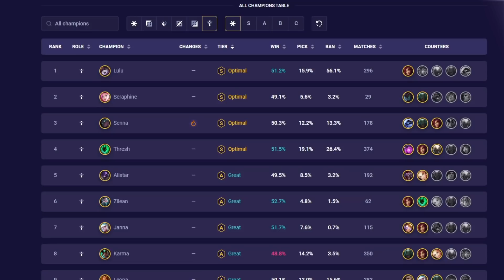Season 11 HIGH ELO LoL Tier List Patch 11.12 by Mobalytics - League of Legends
Let's check out what champions are doing well in high elo on patch 11.12!
Take a look at our improved tier list on site!
Timestamps:
00:00 Top
02:57 Jungle
05:03 Mid
07:02 ADC
09:40 Support

► You can read more about our list here on our blog!

Tier list format and methodology:

We create two tier lists, one is intended for the majority of ranked players and the other is meant for the very top levels of play (high ELO). There are many tier lists out there with different thoughts about what is strong, but our tier lists are specifically focused on helping you climb in your rank NOW.

The lines between our two tier lists are not black and white. If you're wondering about which one you should use, we recommend following the general player base list until it no longer works (usually around high Diamond) and switching to High-ELO becomes more effective. If you're playing your off-role the general list is also your best bet.

Our difficulty ratings are based on "Skill Floor", meaning that a Simple champion will yield results faster (around 5-10 games of learning).

Champions with a higher skill floor (Hard or Severe) will take more time to learn them (20-50 games +) but you will be rewarded with better results over time whereas a Simple champion may fall off as you climb higher since Simple champs often have flaws in their kit that make them exploitable at top levels of play.